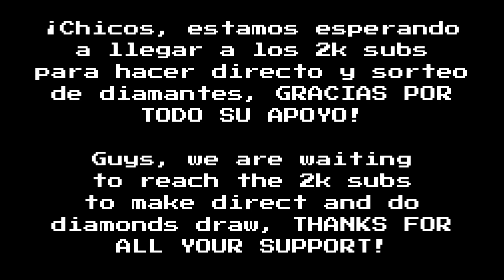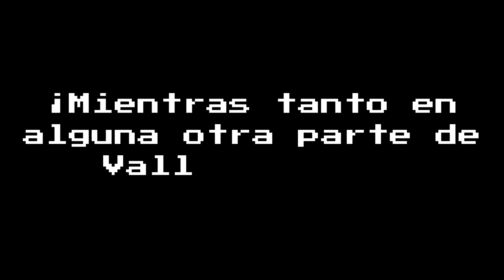I FINALLY GOT MY FIRST VICTORY IN INDIVIDUAL WITH MY NEW BREAKER | Creative Destruction